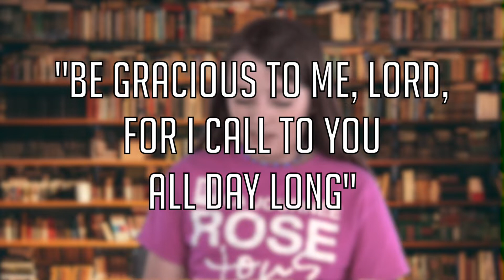When Do You Pray? - Reading with Reid!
Reid reads from Psalm 86:3 and gives the thought of the day and the prayer of the day from a VeggieTales devotional!

Pastor Daniel Calcagno

Search on Facebook for our "Staying Connected" group.